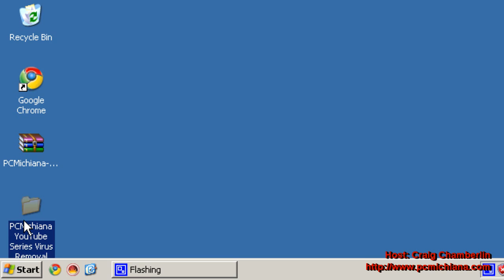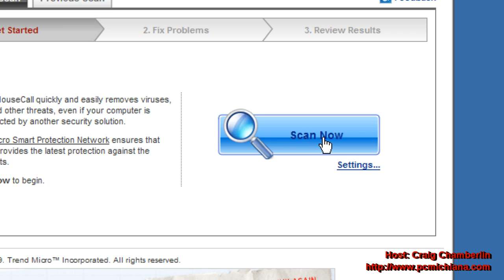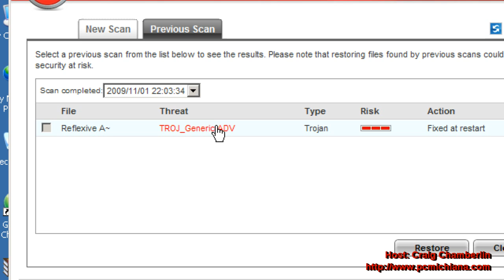Trend Micro Housecall Tutorial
This video is a Trend Micro Housecall tutorial for the free offline virus removal.